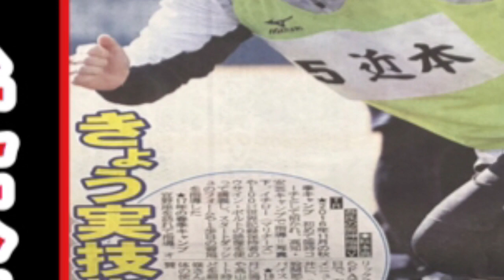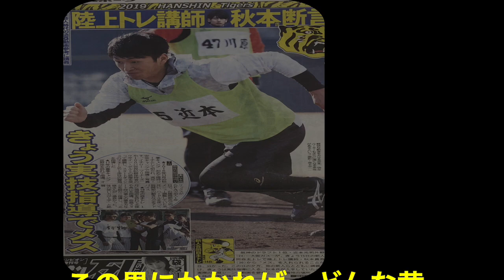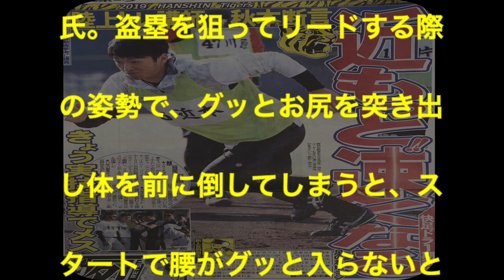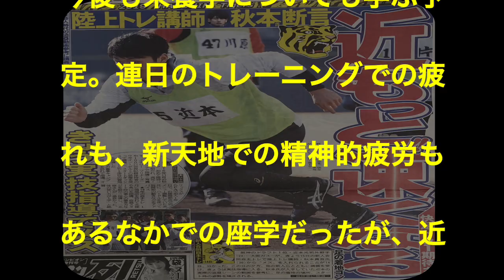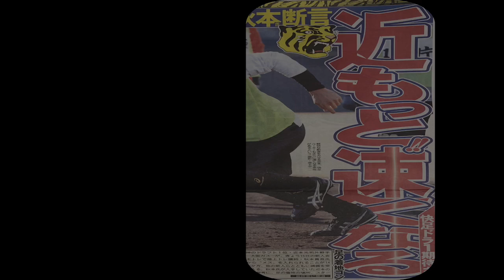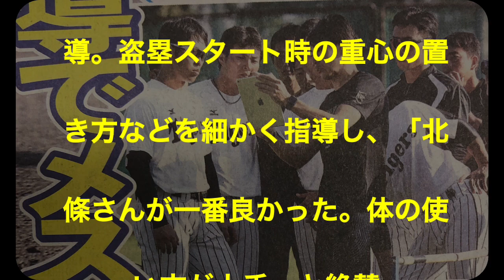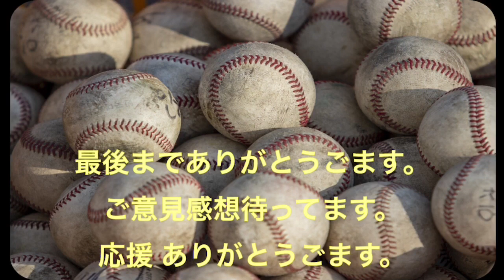阪神タイガースＤ１・近本、もっと速くなる！陸上トレ講師・秋元氏が断言‼︎ サンケイスポーツ新聞2019.1.15 より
毎日主にサンケイスポーツ新聞より阪神タイガースの記事を紹介更新してます。

今回は、阪神のドラフト１位・近本光司外野手（２４）＝大阪ガス＝が、１５日の新人合同自主トレで陸上トレ講師・秋本真吾氏（３６）から

以下阪神タイガース関連動画

【阪神】今季のショートは誰が守るのが１番ええのやろ？北條、上本、糸原、鳥谷・・・

阪神タイガースの上本博紀、春季キャンプで１軍スタート決定！？大怪我からの完全復活と、フル出場目指す！！